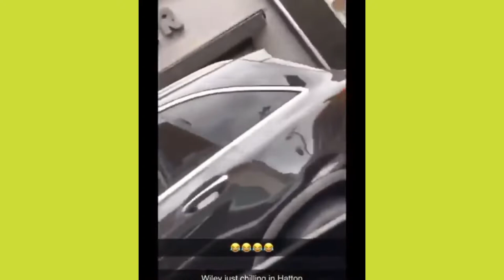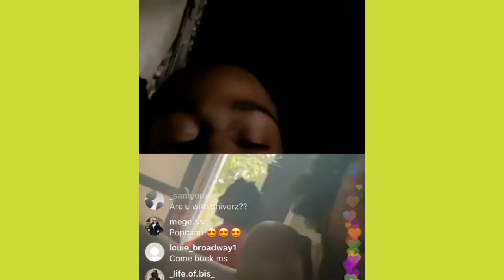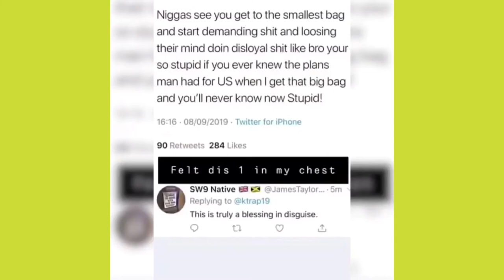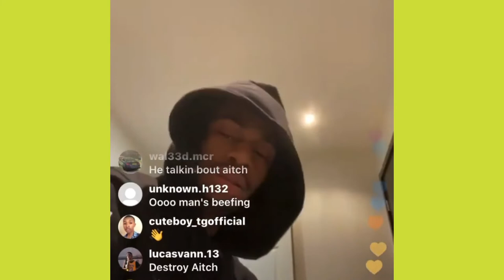RUSS MILLIONS BEST AND FUNNY MOMENTS COMPILATION PART 2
Shylo Batchelor Ashby Milwood known professionally as Russ Millions, is a British rapper and songwriter. In December 2018 he released his single "Gun Lean" on Virgin Records. The track peaked at number 9 on the UK Singles Chart, becoming the first UK drill track to reach the top 10.
One Of A Kind (@RussMillions) | Twitter

Killy Milly - One Of A Kind (@russmillions) • Instagram ...

372.9k Followers, 159 Following, 13 Posts - See Instagram photos and videos from Killy Milly - One Of A Kind (@russmillions)
they were forced to change Russ' name after being asked by American rapper russ legal team. Most of Russ' videos are blocked in the US and Canada, possibly related to the name problem. This was later changed back, and Russ now goes by ‘Russ Millions
Popular Russ Millions Tags russ millions, russ millions gun lean, russ millions keisha and becky, russ millions ring ding, russ millions killy killy, russ millions type beat, russ millions reaction, russ millions my son, russ millions live, russ millions x tion wayne - keisha & becky (remix) ft. aitch jay1 sav'o & swarmz lyrics